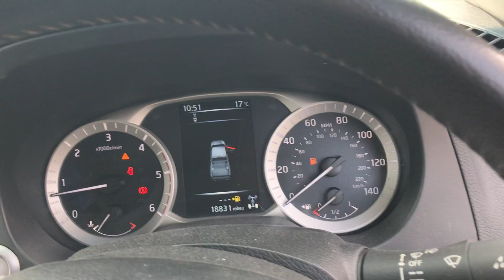Nissan Navara double cab pick up